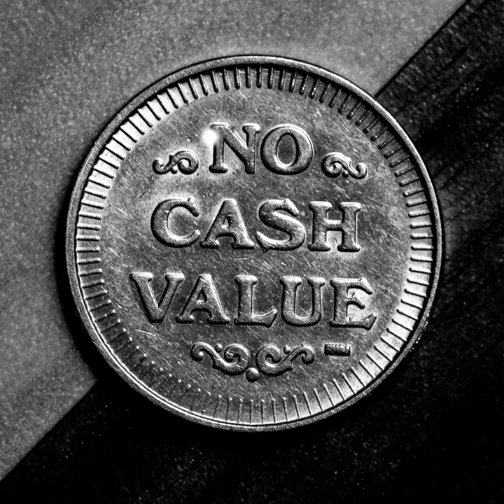Hard to Make Romance (feat. Bob Pugh)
Hard to Make Romance (feat. Bob Pugh) · Bob Pugh · Gene Stosich

No Cash Value